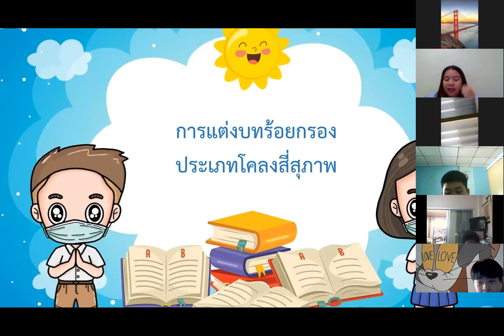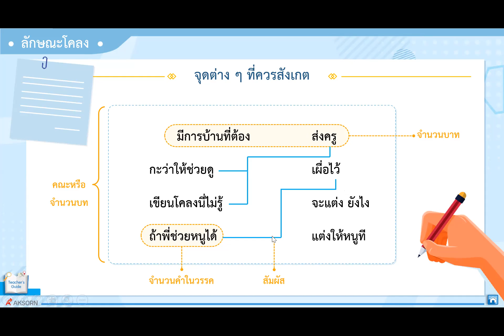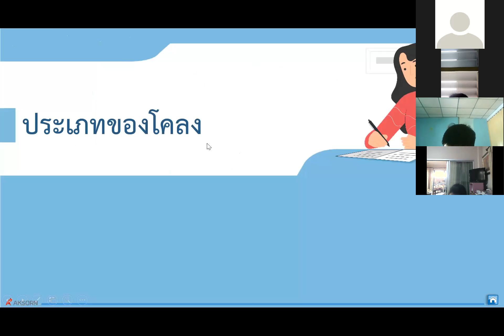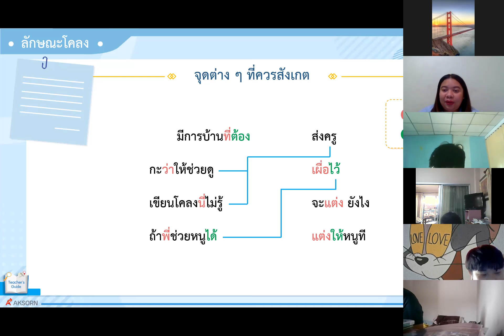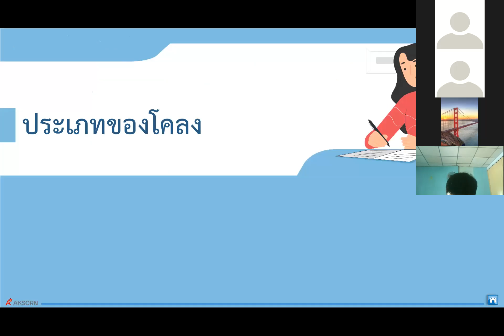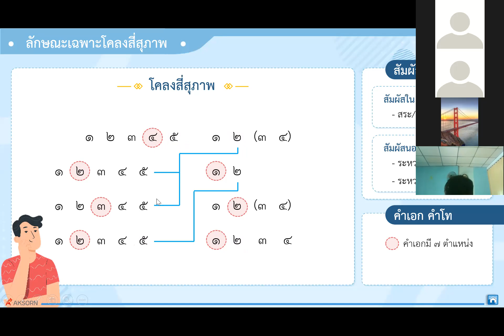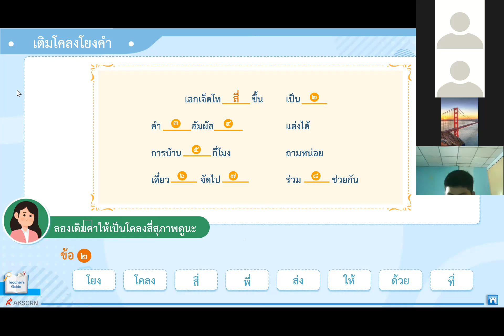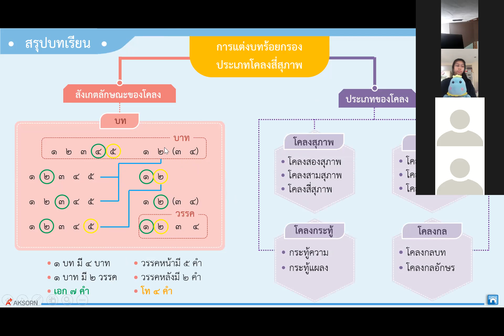ม.3 วิชา ภาษาไทย 17 ก.ย. 2564